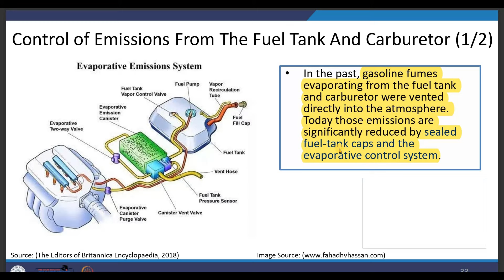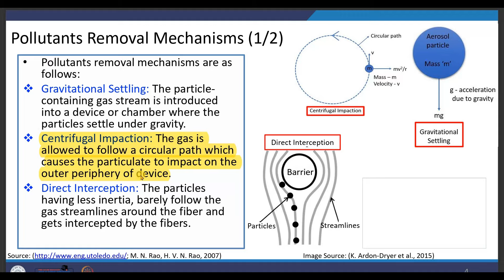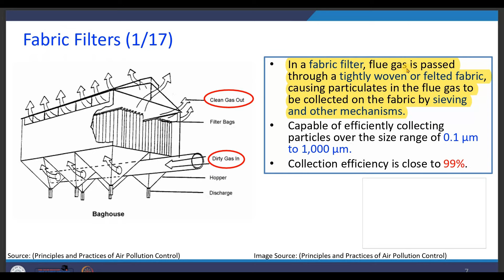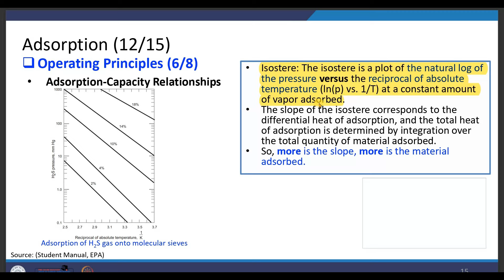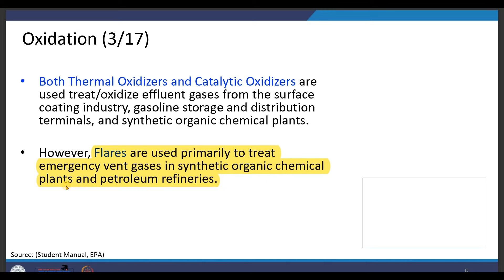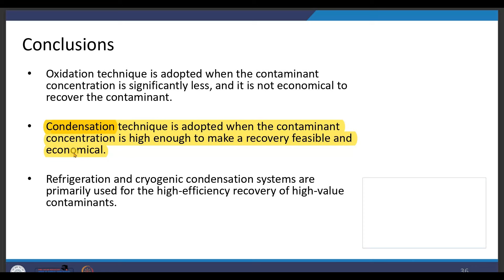Air Pollution and Control week 9 assignment answers | Jan-Apr 2024 | Learn in brief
Welcome to the ultimate guide for NPTEL's Air Pollution and Control Week 9 assignment! In this video, we break down each question, providing in-depth explanations and step-by-step solutions. Whether you're an NPTEL student or anyone interested in air pollution, this video is your go-to resource for acing the assignment.